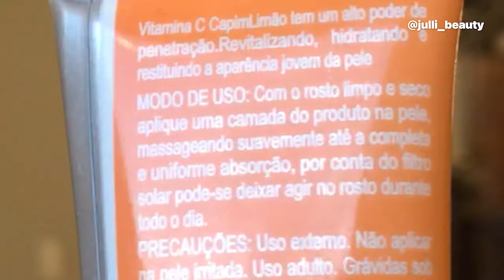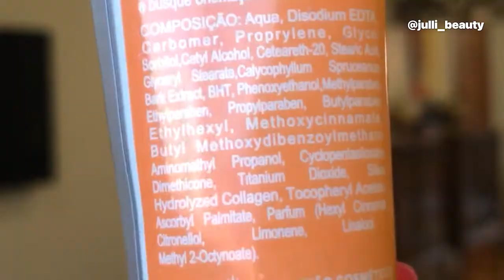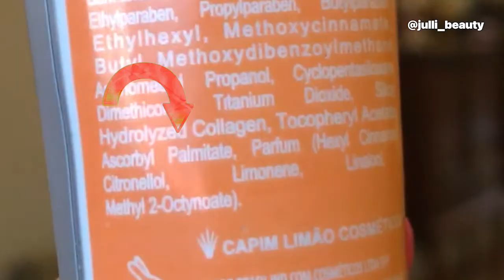Resenha *VITAMINA C* Capim Limão | É Boa ?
Oi gente no vídeo de hoje vou fazer uma Resenha da VITAMINA C da Capim Limão | É Boa ? , ensino como usar o todos os produtos no seu dia a dia , quais são todos os benefícios dele a sua pele .Espero que gostem ♥  !!!
 E não esqueçe de deixar aquele joinha (like), e compartilhar com as amigas(os) as dicas .😘

♡ Muito obrigada pelo carinho e por assistir. O seu comentário e seu joinha são muito importantes para mim.